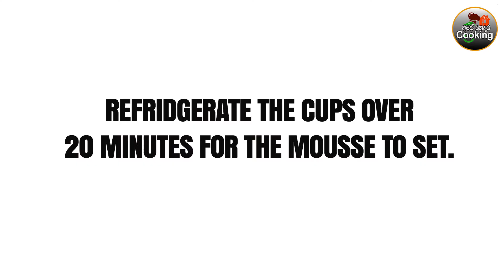අමුද්‍රව්‍ය 2න් ජෙලි මූස් /Jelly Mousse recipe by 👉 Ape Gedara Cooking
Ingredients

Jelly  (1 Packet)
1/2 Cup Fresh milk
1/2 Boiling water